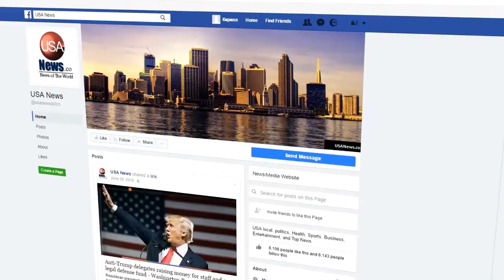Best RV Cell Phone Booster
A recreational ride in the RV is undoubtedly the most enjoyable thing. It can get you to relieve from all the stresses of your regular works. Taking some beautiful shots with your smartphone and gathering some aesthetic Instagram-pictures of your surrounding can genuinely make your camping day successful. But when you have planned a trip to the remote area, things can be a bit difficult. Obviously, there will be a lack of network coverage for which you have to struggle to get some signals. That’s exactly the necessity of the best RV cell phone booster that comes in. These little things will not only provide you with some network coverage but also allow you to stream some music and videos in the remote area.